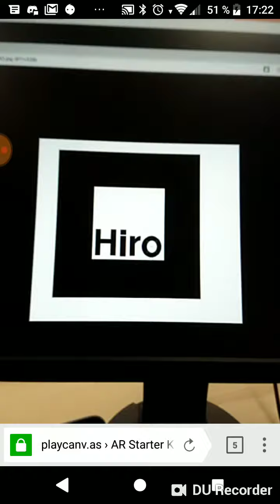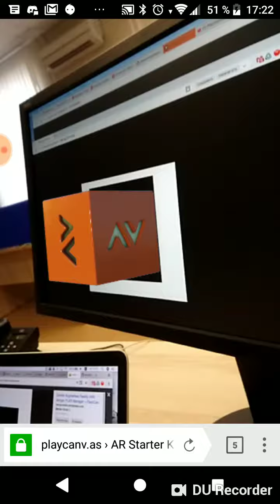Playcanvas AR toolkit test